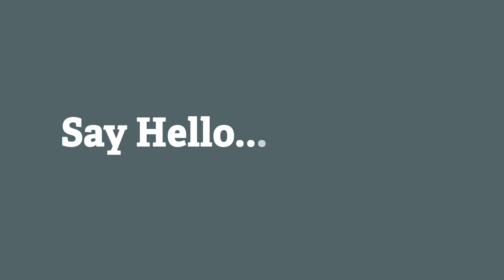Gym & Private, Secure Car Parking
There will be an onsite gym and private, secure car parking at Loom Wharf to give you a full & immersive living experience.